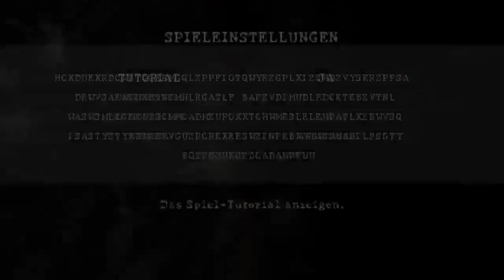DEVIL TV presents: Resident Evil 5 (PS4) - part 1